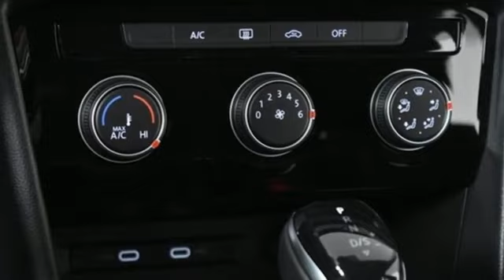New 2023 Volkswagen Taos Atlanta, GA VS23215 - SOLD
Year: 2023
Make: Volkswagen
Model: Taos
Trim: 1.5T S
Engine: 1.5L I4 Turbocharged DOHC 16V LEV3-SULEV30 158hp
Transmission: 8-Speed Automatic with Tiptronic
Color: White
Interior: Black
Stock #: VS23215
VIN: 3VVDX7B21PM350136
2023 Taos S IQ. DRIVE Packagebrbr[WHY PURCHASE FROM JIM ELLIS VOLKSWAGEN OF CHAMBLEE?]br* 30K Mile VW Care Maintenance included with every new 2022 Volkswagen from Jim Ellis Volkswagen of Chambleebr* Georgia's #1 Volkswagen Retailer (Combined New and Certified Pre-Owned sales volume in 2021)br* Georgia's #1 ID.4 EV Sales Volume in 2021br* Winner of Volkswagen Wolfsburg Crest Club (2014,2015,2016,2017,2018 and 2021)br* Winner of Consumers' Choice Award Winning Automotive Retailer for the last 17 consecutive yearsbr* The Jim Ellis Express Way a€“ Express Online Purchasing and At-Home Test Drivesbr* The Jim Ellis Automotive Group was founded locally in 1971 and remains family owned and operatedbrbr[DEALER INSTALLED EQUIPMENT]brCeramic Window Tint - $495brAllstate 3M Paint & Fabric Protection - $495br br[FACTORY WARRANTY]br* 4-year/50,000-mile Limited Warrantybr* 2-year/20,000-mile Carefree Maintenance Programbr* Next Generation Car-Net, including:br-VW Car-Net App-Connectbr- 5 years of complimentary Remote Access Servicesbr- Wi-Fi Hotspot service (requires subscription)br- Safe & Secure service (requires subscription)brbr[FACTORY INSTALLED EQUIPMENT]brbr***Blind Spot Monitor Delete Credit***brbr* Travel Assistbr* Adaptive Cruise Controlbr* Lane Assistbr* Emergency Assistbr* Heated, leatherette-wrapped steering wheel; leather-trimmed shifterbr* Light Assistbr* Rain-sensing automatic front wipersbr* 8" Volkswagen Digital Cockpitbr* Push-button engine startbr* 6.5" touchscreen AM/FM radio w/ USB inputbr* Rearview Camerabr* App-Connect smartphone integration (w/ Apple CarPlay, Android Auto & MirrorLink)br* Electronic Parking Brakebr* 17" silver alloybr* LED headlights & LED Daytime Running Lightsbr* Automatic headlights w/ Coming Home/Leaving Home featurebr* LED taillights & LED rear license plate lightingbr* Black side mirror caps & Black roof railsbrbrFor more information including additional discounts, special program rebates, low APR financing, leasing specials, or if you are looking for inventory that is not on our website, please contact us:br* Call: 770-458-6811br* Chat/Text: See Link buttons on the Taskbarbr* In-Person at our Chamblee location: 5901 Peachtree Blvd. Atlanta, GA 30341brbr* Pricing valid towards purchasing with approved credit through Volkswagen Financial, cannot combine special offers, see Dealer for detailsbr* Pricing excludes gov. fees of tax, tag, title and Warranty Right Act (WRA)br* All Special Vehicle Pricing includes dealer service chargebrbrThe Next Step? Give us a call to confirm availability and schedule a hassle-free test drive! We are located at 5901 Peachtree Blvd, Atlanta, GA, 30341.brbr*** While every reasonable effort is made to ensure the accuracy of this information, we are not responsible for any errors or omissions contained on these pages. Please verify any information in question with Jim Ellis VW of Chamblee. ***br

Address:
5901 Peachtree Industry Boulevard